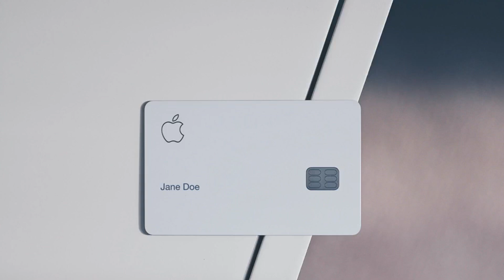Viral tweet prompts discrimination probe into Goldman Sachs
Allegations of algorithmic gender discrimination picked up by NYDFS

What just happened? Angry tweets from veteran programmer David Heinemeier Hansson, creator of Ruby on Rails and co-founder of Basecamp, went viral yesterday after alleging that the algorithm making credit decisions for the Apple Card, backed by Goldman Sachs, is making inherently sexist decisions. The tweets have prompted the New York Department of Financial Services (NYDFS) to investigate.

At what point do we decide that decisions taken by machine learning algorithms are inherently discriminatory, if in fact they can be? It’s a question that is only going to become more pressing in the modern era as human brains are taken out of the decision-making process in more industries.

The latest allegations of algorithmic discrimination come from David Heinemeier Hansson, co-founder of Basecamp, who in a series of tweets has said that he received twenty-times the credit limit his wife received when applying for an Apple Card, despite there being no material differences in their credit worthiness.

Hansson’s original tweet was shared almost 5,000 times and garnered a lot of attention, including from the New York Department of Financial Services, who have confirmed that they will be investigating to see if the algorithm is inherently gender-biased.

A spokesperson for the NYDFS said “the department will be conducting an investigation to determine whether New York law was violated and ensure all consumers are treated equally regardless of sex.” They continued, “any algorithm, that intentionally or not results in discriminatory treatment of women or any other protected class of people violates New York law.”

It appears that Hansson and his wife were not the only ones facing the issue. Numerous replies to Hansson’s original post claim that they too have suffered discrimination, including Apple co-founder Steve Wozniak, who claimed “The same thing happened to us.”

The same thing happened to us. I got 10x the credit limit. We have no separate bank or credit card accounts or any separate assets. Hard to get to a human for a correction though. It's big tech in 2019.

— Steve Wozniak (@stevewoz) 10 November 2019

Goldman Sachs, who backs the Apple Card, said in a statement, “Our credit decisions are based on a customer’s creditworthiness and not on factors like gender, race, age, sexual orientation or any other basis prohibited by law.”

But interestingly Hansson’s wife immediately had her credit limit adjusted after the tweets went viral, suggesting there is room for change given the right PR disaster.